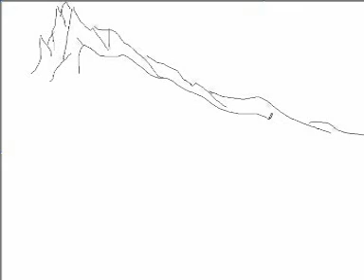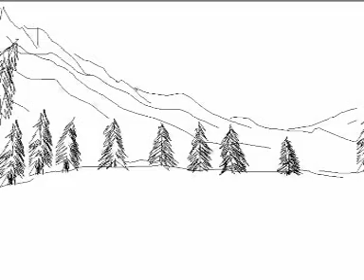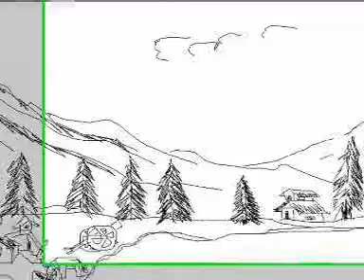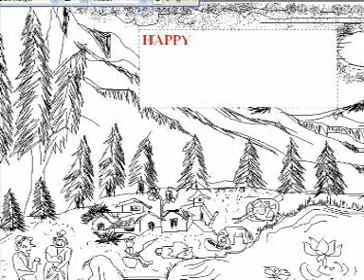SPEED PAINTING BY RAJ MAURYA-5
Hello ! Friends..I am Rajesh Maurya begin_of_the_skype_highlighting     end_of_the_skype_highlighting from India.

Rajesh Maurya(Fine Art)
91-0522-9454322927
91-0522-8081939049